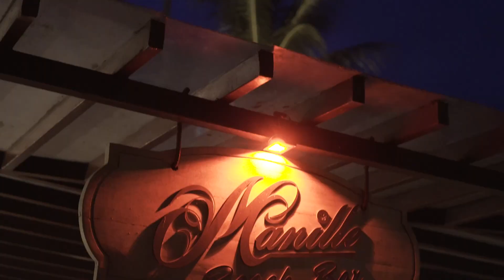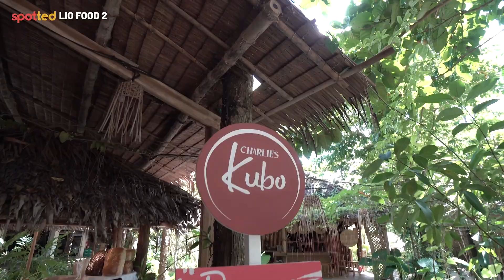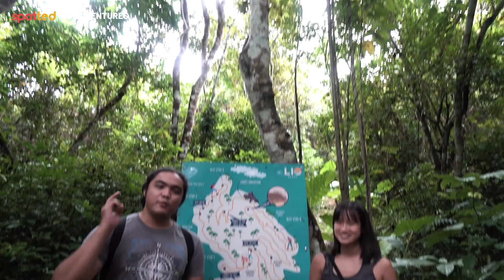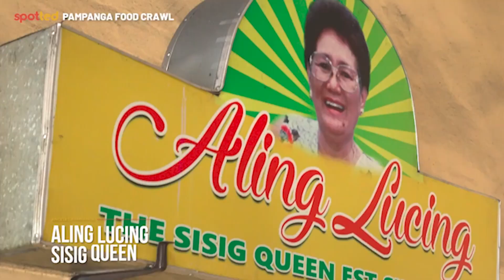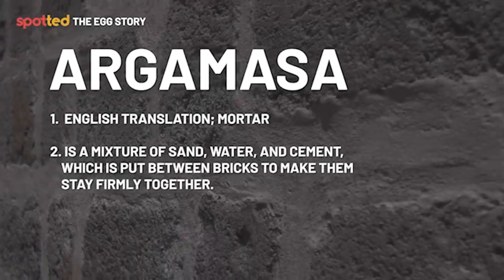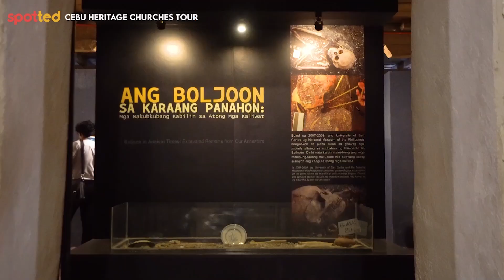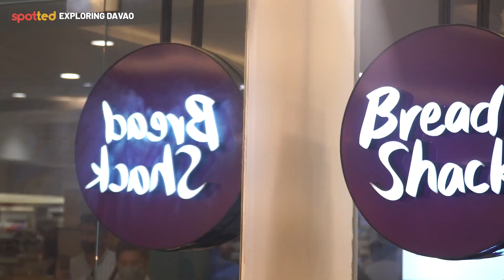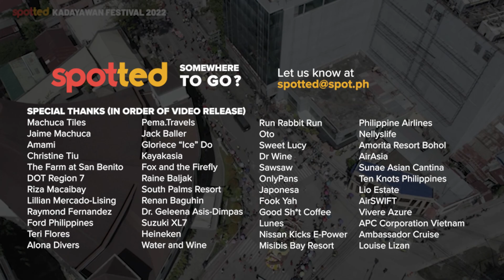Spotted Season 1 Marathon Pt 1 | Spot.ph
Over the past year, we Spotted adventures in so many different parts of the Philippines. Our travels took us to Lio, El Nido, Pampanga, Cebu, Davao, and many more places! Check out our experiences as we discover new places, meet new faces, and try new... food. If food crawls and the great outdoors are what you're after, you've come to the right place.